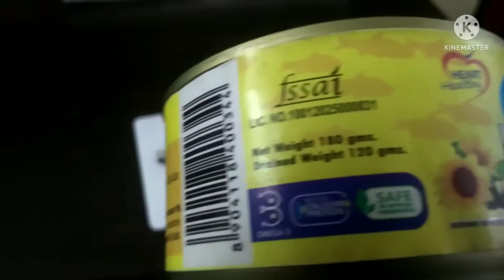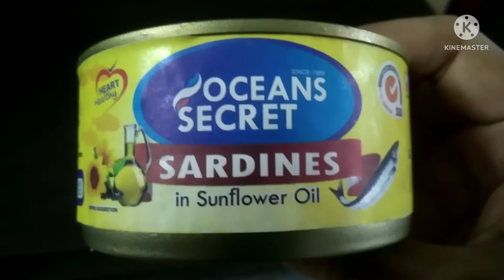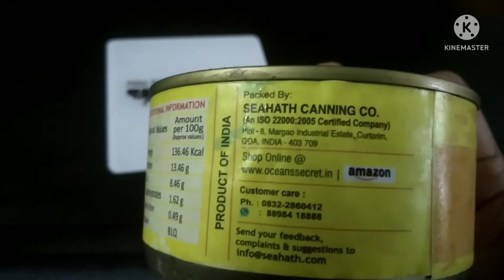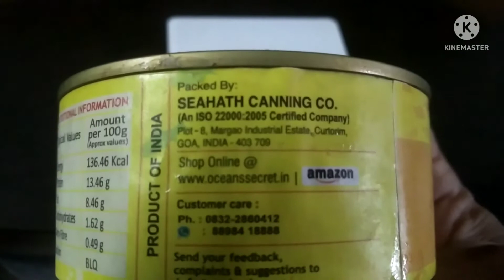Unboxing of Ocean Secret, Sardines Tin fish#food